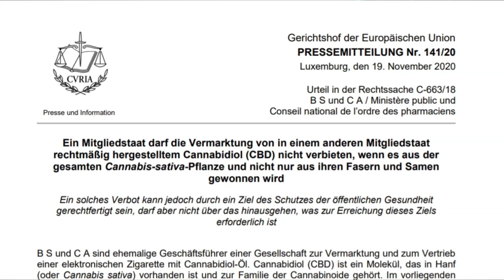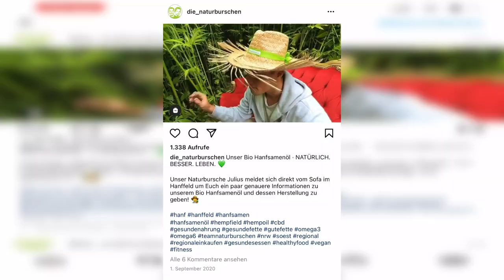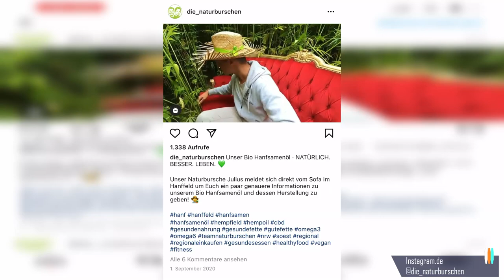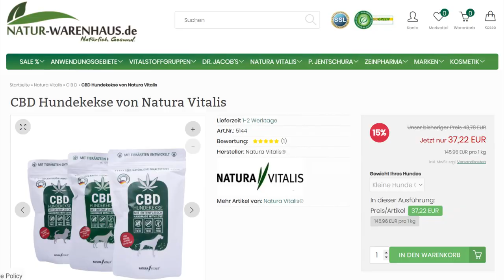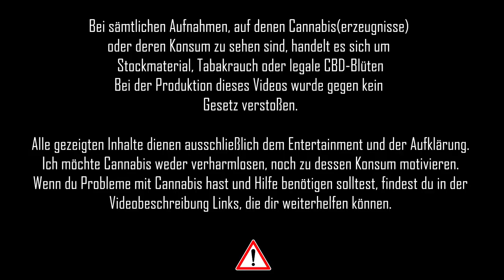CBD | Was du darüber wissen solltest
CBD - immer öfter begegnen einem im Alltag Produkte, die diesen Stoff der Cannabispflanze enthalten. Unternehmen bewerben Cannabidiol teilweise als heilbringendes Mittel gegen diverse Krankheitsbilder und Befindlichkeiten. In diesem Video gehe ich satirisch, aber auch wissenschaftlich darauf ein, was an der Werbung dran ist, die einem immer öfter begegnet.

Solltest du Probleme mit Cannabiskonsum oder andern Drogen haben, findest du hier Hilfe:

Hintergrund Musik (prod. by Zyeq)

Rechtliches

***Alle Aufnahmen, auf denen Cannabis abgebildet ist oder konsumiert wird, sind entweder Stockmaterial von Pexels.com, Tabakrauch oder es handelt sich um legale CBD-Blüten.***
***Bei dem Gesamten Projekt wurde gegen kein deutsches Gesetz verstoßen.***
***Da es sich hierbei um ein rein Wissenschaftliches Projekt handelt, das informieren, warnen und aufklären soll, ist dieses Video mit keiner Altersbeschränkung versehen.***